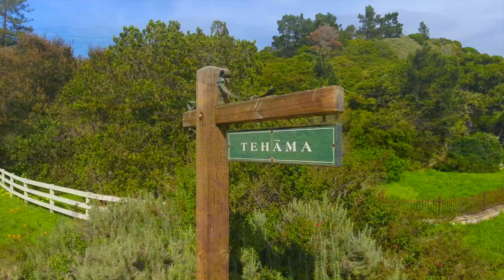64 Marguerite Tehama - Carmel, CA by Douglas Thron drone real estate videos tours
DroneAerialCinematographer.com

Douglas Thron films with all the top of the line equipment. Everything is filmed  in 4K or greater. Anything you can dream of he can shoot whether it be low level close up action aerial shots or high panoramic aerial shots. He also has the professional equipment to film all your ground shot needs in 4K or greater.

His impressive client list includes: Discovery Channel (including Shark Week), CBS News, Imagine Entertainment, NFL, Good Morning America, NBCUniversal, United States Federal Government, State of California, The Emmy Awards, Time, People, Glamour, Sierra, Sunset, and over 500 of the California's top real estate agents

 He has the largest insurance policy carried by any drone pilot at $6M. Douglas Thron specializes in drone aerial cinematography filming nature, cities, wildlife, autos, landscapes, boats, motorcycles, actors/actresses, skyscrapers, real estate, music videos, and action and adventure travel cinematography. Special rate available for environmental or social justice projects.